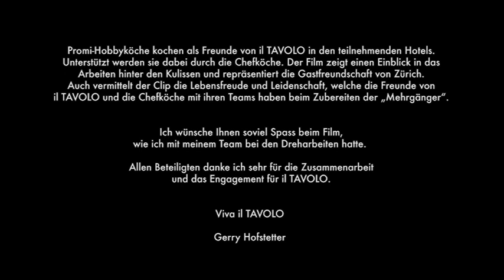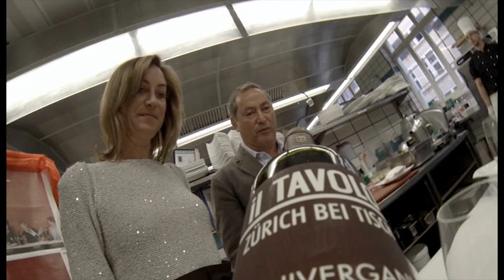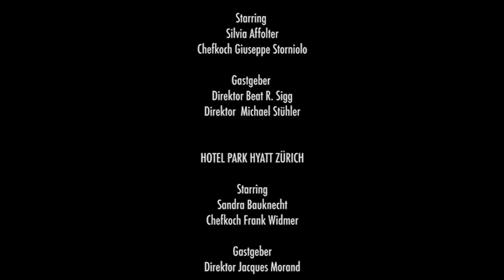il TAVOLO & Friends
Von Gerry Hofstetter, Hofstetter Marketing

Mit Silvia Affolter, Sandra Bauknecht, Clifford Lilley, Dieter Meier, Carolina Müller-Möhl, Samih Sawiris, Monika Schärer, Martin Sturzenegger und Anatole Taubman.

Aufgenommen in den Gastgeberhotels: Baur au Lac I Eden au Lac I Park Hyatt Zürich I Storchen Zürich I The Dolder Grand I Widder Hotel